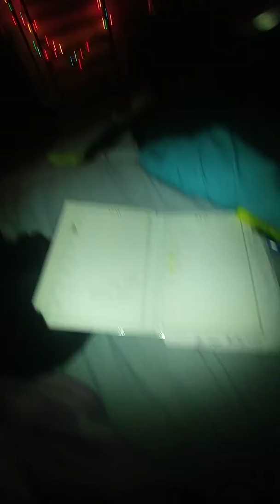522 on ceiling green plasma? It doesn't move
I think I filmed this yesterday morning as well and in the beginning the first few seconds there's a huge or flying by I'm posting it to Google photos and then I look up and I see the cat looking at this green thing on the ceiling I think it's the same green thing when I was a front of my Christmas tree praying for God to take my pain away it looks the same except not as large and it doesn't ever move any opinions? Maybe I'm just not everybody have a peaceful loving day love and light!